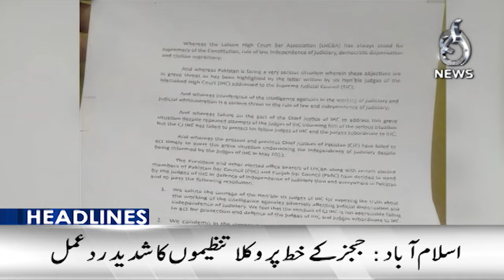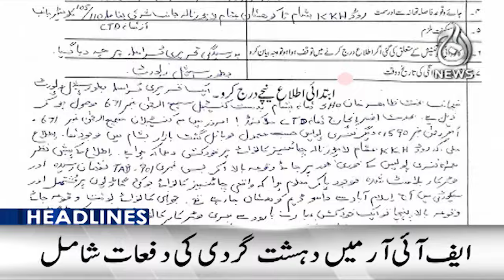Pakistan Afghanistan Tensions: Pakistan send strong message - 12AM Headlines - Aaj News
12AM Headlines: Pakistan Afghanistan Tensions: Pakistan send strong message  - 27 March, 2024 - Aaj News

Spot Light With Munizae Jahangir:
shorturl.at/gwFU6